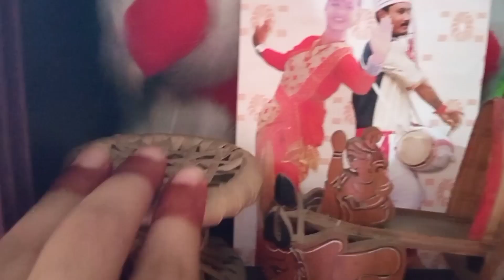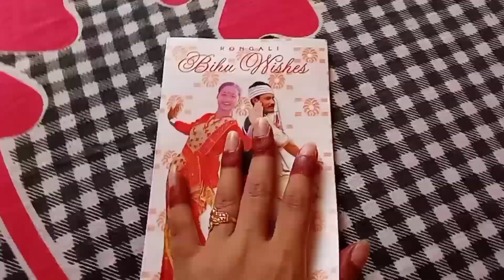DailyVlog/ কেঁচুৱাৰ কাপোৰ বোৰ 🙈/বজাৰ বজাৰ/নতুন বস্তু অনিলোঁ 😍/Bini vlogs videos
Dailyvlogs # Binivlogsvideos

Lockdown t Ghorotei bohi family r Logot Enjoy korok xokoluye ❤️